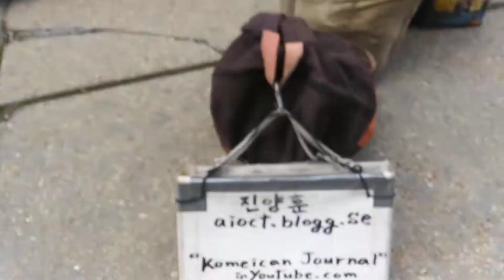1) based on bible policy! 20200417 104710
**"Based on bible policy,7 times responsibility of all type of loss and damage and hardship and pain is obligation. But nobody want

to take the responsibility of it.

This is the reason why all of them who are in charge is under

arrest.It is common knowledge.

I need my own safety system on international law.

See 'Emergency List Slideshow' and more in youtube."

Side street of Starbucks on Lynn st and Wilson Blvd in Rosslyn,VA

by Apr-17-2020 Friday 3:25 PM

From 2004,

5 times of gun threat,5 times of knife threat,many times of black guys threat,uncountable times of cheating and taunts,uncountable time of spitting,uncountable times of spraying nose,